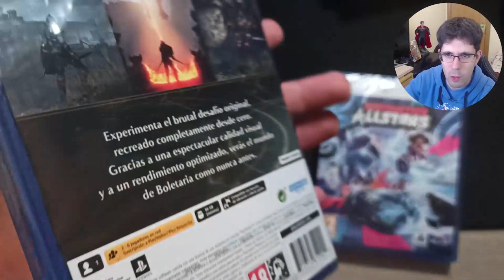UNBOXING | PLAYSTATION 5 + DEMON'S + UNOS CUANTOS JUEGOS